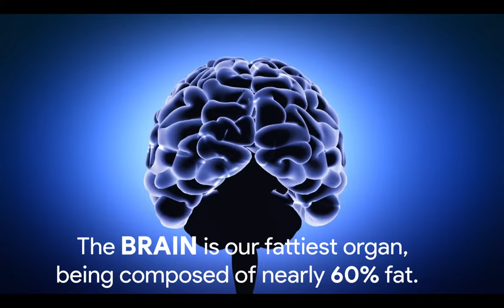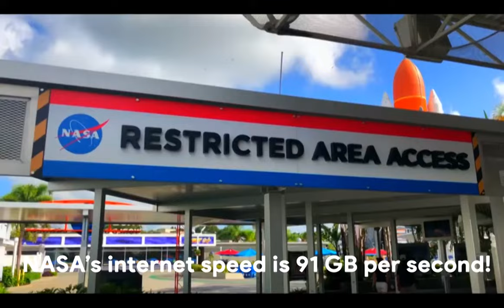Amazing Facts(அற்புதமான உண்மைகள்)😲😲..Need To KNOW!!!!-Part 1|BT|BORING TIMES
Hi Friends,Plz review my work😇😇
This video is about facts that you may not heared.

Copyright Infos:
***In this video, Any use of music tracks and video clips is used only for teaching and for education purposes.
***Not used for hurting any person or organisation.
***In this YouTube Channel named Boring Times - Sharing Info,we educate only people through interactive content.

***Any comments or any review in this YouTube Channel named Boring Times- Sharing Info is only for know information
***Videos in this YouTube Channel are purely made for understanding Science not for hurting someone
***Any wrong information shared here is only  made unknowingly